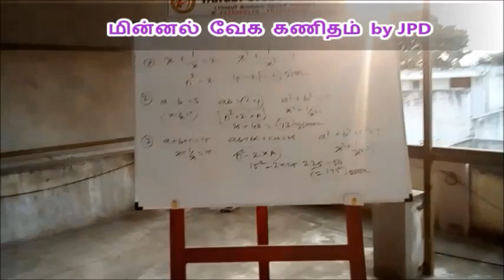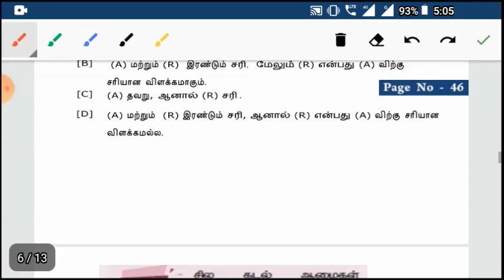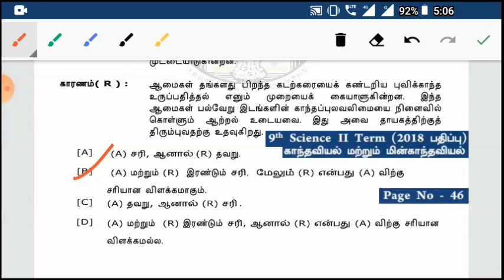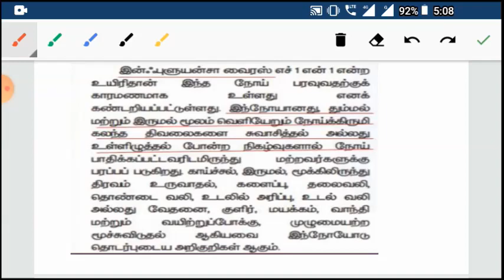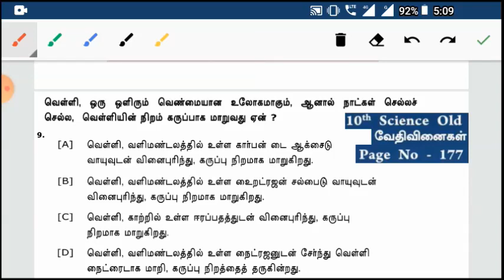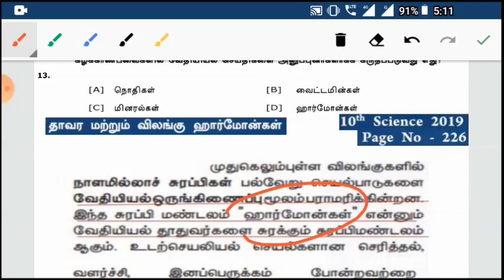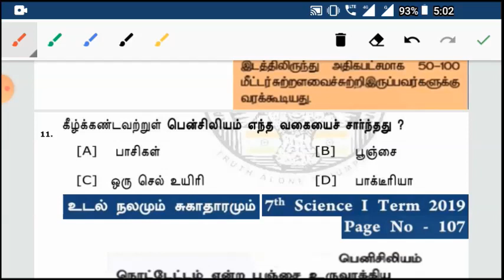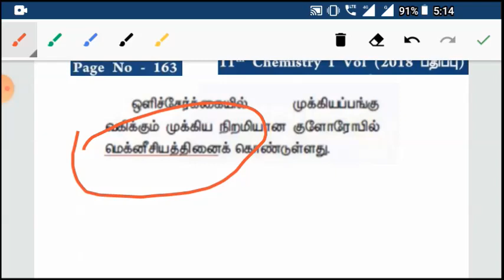Tnpsc Group II, IIA அறிவியல் புத்தகம் இருந்து Direct Questions PDF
9th அறிவியல் புத்தகம் (2018) இருந்து நேரடி கேள்விகள் (Direct Questions)

1. 9th அறிவியல் Tamil Medium Books – Term I =

2. 9th அறிவியல் Tamil Medium Books – Term II =

3. 9th அறிவியல் Tamil Medium Books – Term III =

 இதோ சூப்பரான டிப்ஸ்